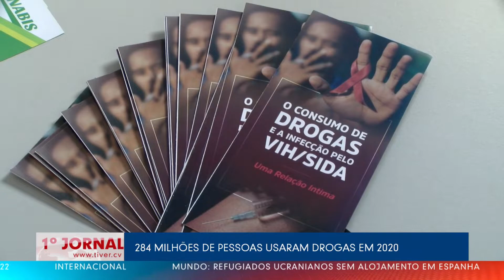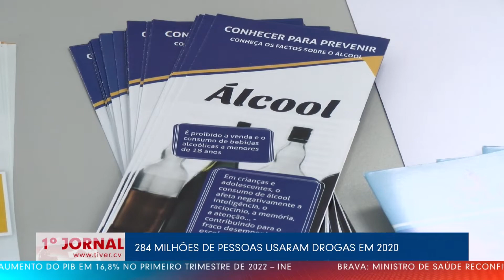284 MILHÕES DE PESSOAS ENTRE 15 E 64 ANOS USARAM DROGAS EM 2020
284 milhões de pessoas com idades compreendidas entre 15 e 64 anos usaram drogas em 2020, a informação é avançada pela coordenadora da ONUDC em Cabo Verde, Ana Cristina Andrade, no âmbito das atividades alusivas ao dia mundial de luta contra drogas promovida pelo INSP, CCAD e ONUDC.